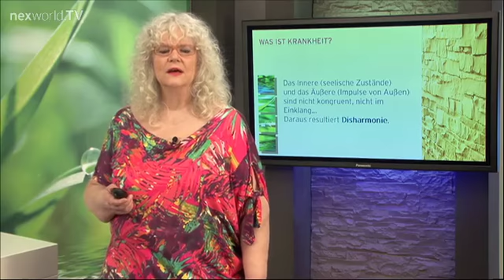Bedeutung unserer Nahrungsmittel TRAILER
Der Denk- und der Verdauungsprozeß entsprechen sich. So wie Gedanken "verarbeitet" werden, werden auch Nahrungsmittel analysiert und als Erfahrung integriert. Die Bedeutung wichtiger Nahrungsmittel und ihre Integrationsthematiken werden in diesem Videa von Antonie Peppler vorgestellt.

Ganzei Beitrag auf Nexworld.TV